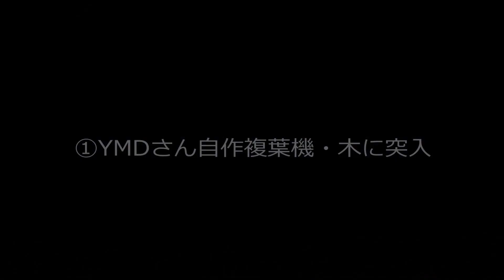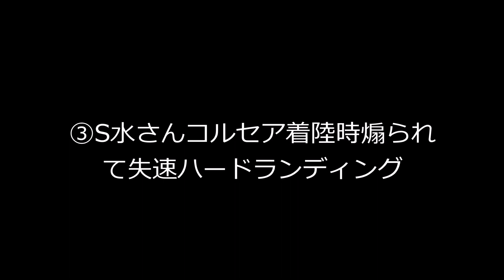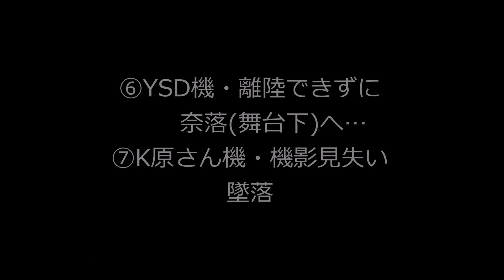20160321 099 定点撮影レポート ①～⑨ 墜落など色々